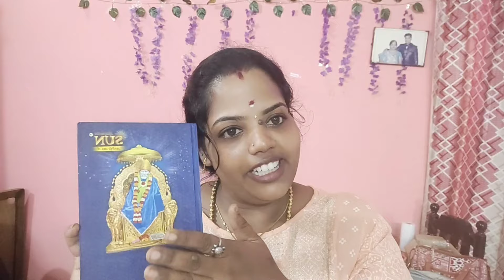gift unboxing video குட்டி குட்டி திங்ஸ் யாருக்கெல்லாம் . சில நேரம் கஷ்டப்படுறதுக்கு அர்த்தமே இல்லை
Created by birthday gift unboxing video குட்டி குட்டி திங்ஸ் யாருக்கெல்லாம் பிடிக்குvlog

நாளைக்கு subscribers,, resellers ,regular customers . என்னோட பர்த்டேக்கு உங்களுக்கு சூப்பர் ஆஃபர் இருக்கு
aji natural herbal beauty product
herbal hair pack
herbal hair oil
herbal shikakai
herbal bath powder
herbal face பிரைட்னிங் பேக்
நேச்சுரல் ஆர்கானிக் ஹெல்த் மிக்ஸ் பவுடர்
 all skin types of soaps
available in Aji natural